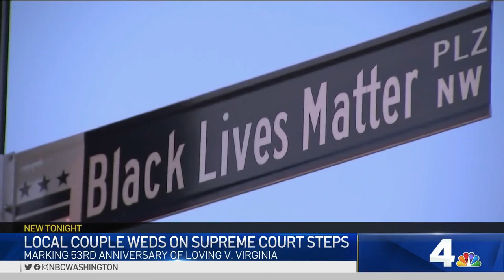Interracial couple weds on landmark ruling of Loving v. Virginia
Since the pandemic, there have been a number of unique wedding ceremonies, but this one is even more special because of the historical significance. A local interracial couple decided to celebrate a landmark ruling at the Supreme Court. News4’s Darcy Spencer reports on the couple’s first steps as husband and wife.